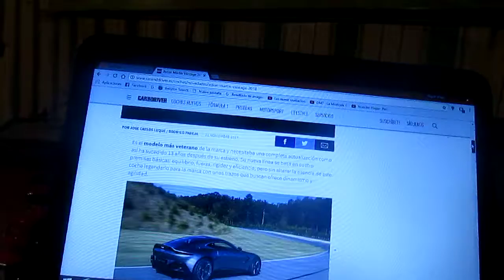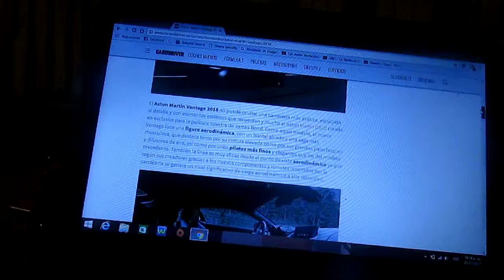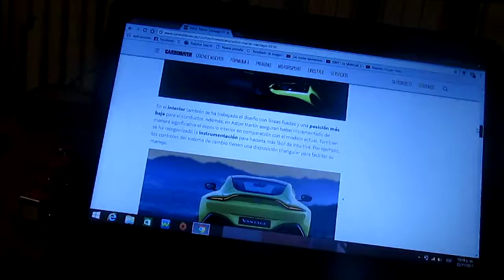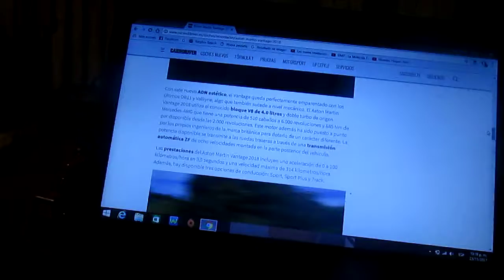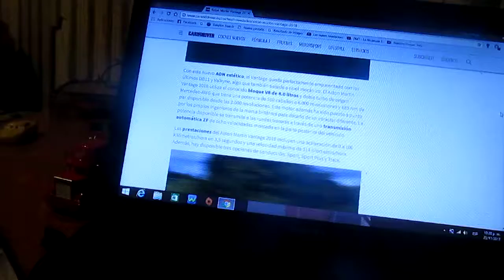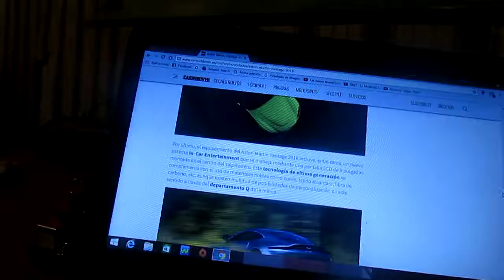Información sobre el nuevo Aston Martin Vantage 2018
En esta ocasión les revelo información del nuevo Aston Martin Vantage año 2018